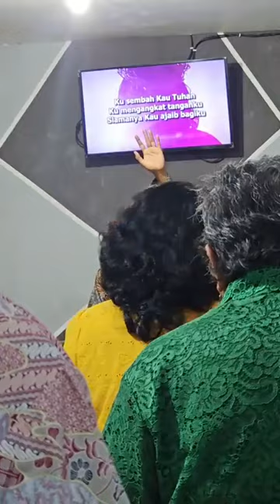KEMURAHAN TUHAN - Ps. Yan Braher Tomasoa - 7 Januari 2024